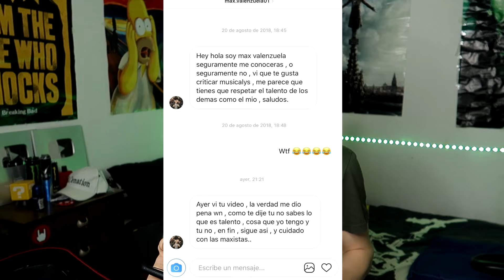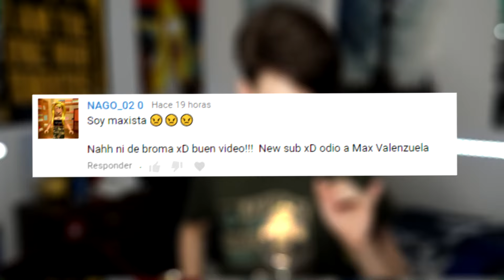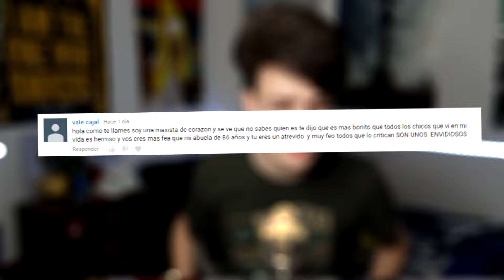Max Valenzuela ME AMENAZA....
🔷 LEER 🔷

¿aun sigues leyendo la descripcion? ( ͡o ͜ʖ ͡o)